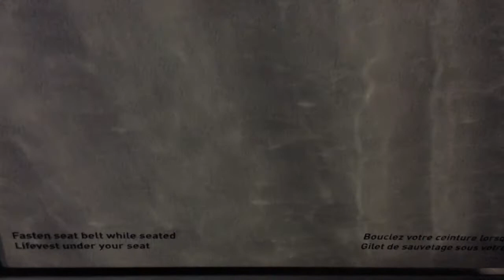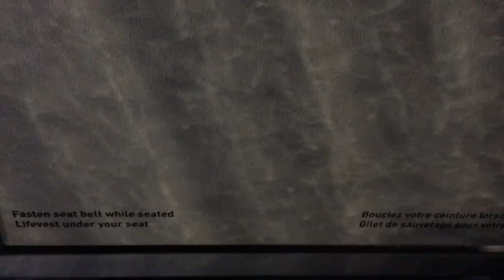Airplane Art screensaver - Fasten Your Seat Belts!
No built-in TV on this flight in 2018 across Canada. That turned out to be a good thing as the weather outside my seat window was very entertaining!